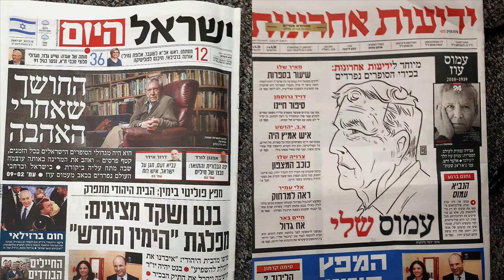La revue de la presse du 30 décembre 2018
Hommages unanimes après la disparition vendredi du plus célèbre écrivain israélien Amos Oz ; commentaires sur les répercussions politiques de la démarche de Naftali Benet et d'Ayelet Shaked ; disparition du père des "Soldats Bodedim" le colonel Tsvika Levy à l'age de 71ans ; ce ne sont qu’une partie des titres de la revue de la presse de Daniel Haïk.